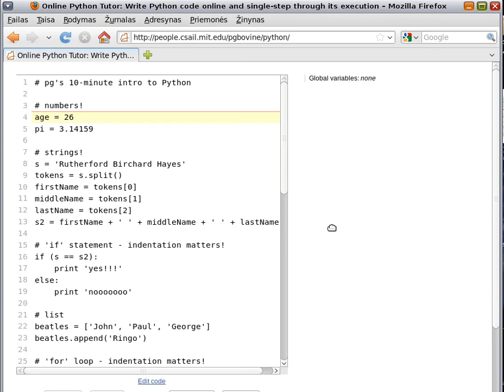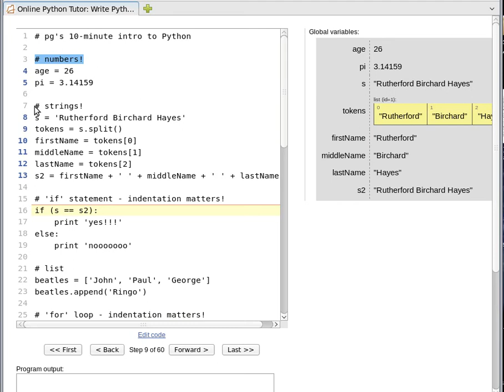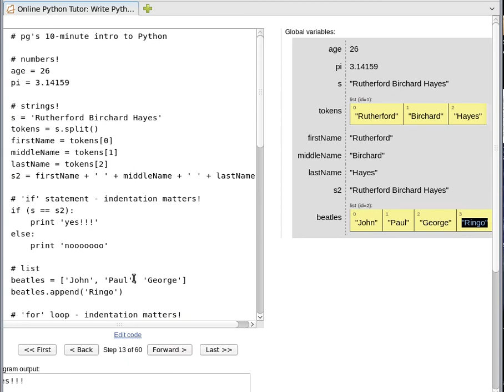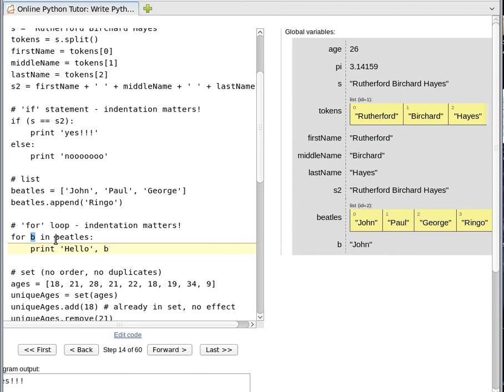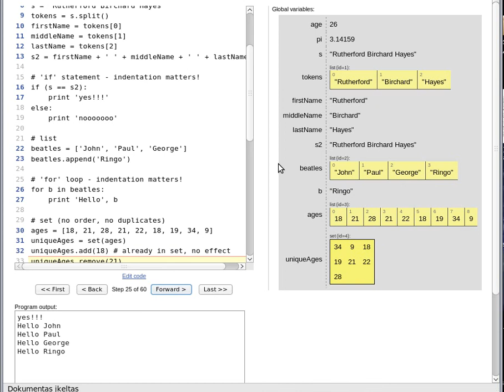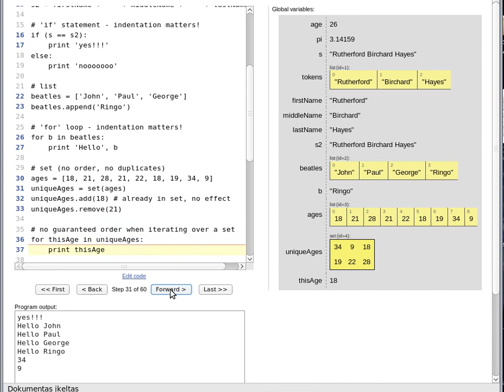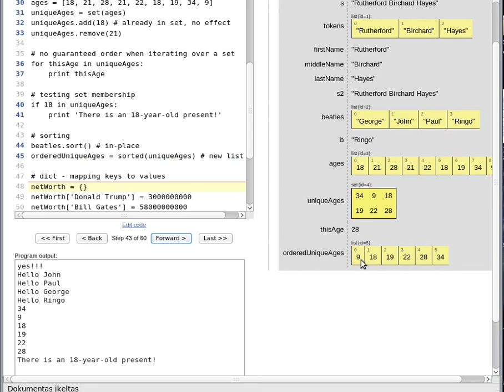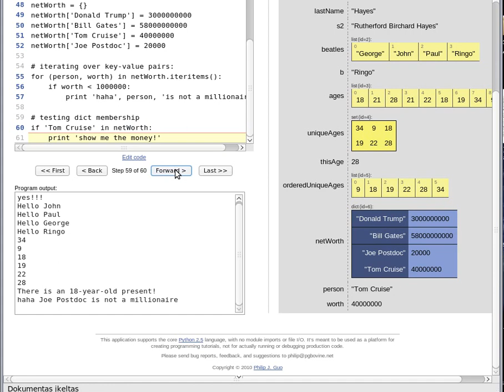1 1 Python Online Tutor sistema + duomenų struktūrų apžvalga 134930 10122010